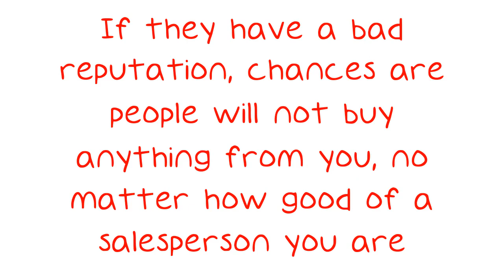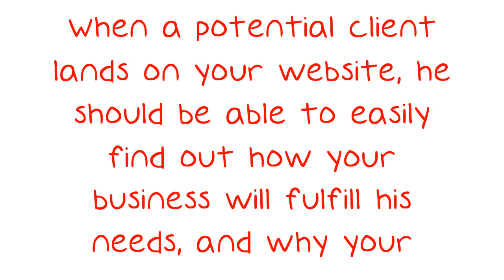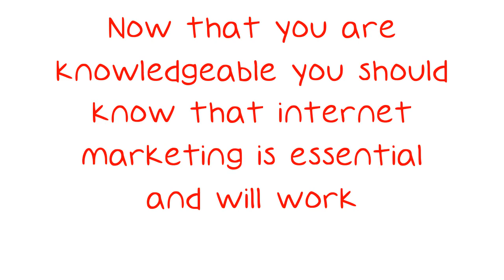Exciting Internet Marketing Ideas That Anyone Can Use.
Exciting Internet Marketing Ideas That Anyone Can Use. Whether you have started a new business or are looking to expand on your current one, Internet marketing can help you do so. Many internet marketing tips and ideas are scattered in various places on the internet, making it difficult to begin. This video contains some succinct tips for use with Internet marketing. To make sure you join the right program, do some research about the company first.